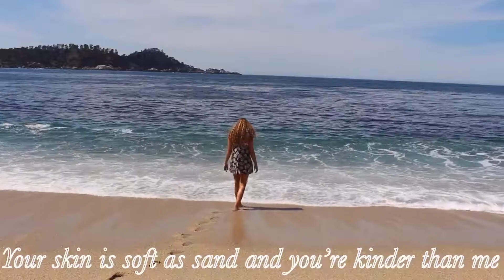sun and sand 2